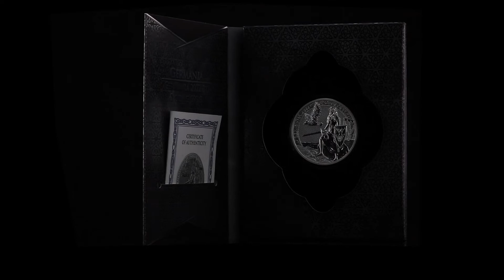GERMANIA MINT - 2022 GERMANIA 2 OZ SILVER BU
The heroine of our flagship series, Germania 2022, after a long and adventurous sea voyage has reached land. She does not yet know what will happen to her here, but her heart is not troubled. Despite many unknowns, she is ready to face new challenges. We invite you to accompany the heroine of Germania Mint on her next conquest of the world of collectibles.

Germania, clad in armour and a dress moved by the sea breeze, steps on the mainland with her characteristic volatility and self-confidence. She is the first to explore the unknown lands to which she has brought her faithful people. Traditionally, Germania holds in her hands the shield and the imperial sword Reichsschwert, wearing a laurel wreath on her head. Her faithful companion, the double-headed eagle, warns of the danger lurking nearby. As in the previous year, the perspective of the obverse widens with each successive coin of the series – 1, 2, 10 ounces and 1 kg.

The reverse of the 2022 coin is traditionally an image of the Germania Mint coat of arms with a two-headed eagle holding lightning bolts and surrounded by olive branches. The eagle originates from Germanic mythology and is associated with Janus – the god of all beginnings, protector of gates and bridges, patron of alliances. The eagle’s heads turned in opposite directions symbolise the past and the future.

At Germania Mint secure and elegant packaging is an integral part of the collector’s set. That is why each Germania 2022 is placed in a dedicated lens-shaped capsule, which allows you to admire the design of the coin even more closely. The included Certificate of Authenticity contains all the necessary information and guarantees the originality of the coin.